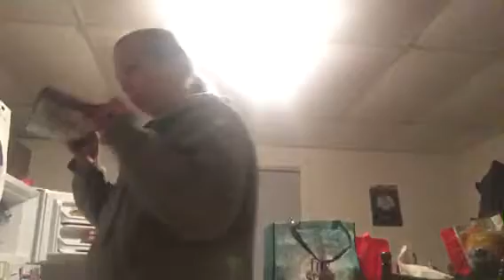Walmart grocery haul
Walmart grocery hall part one